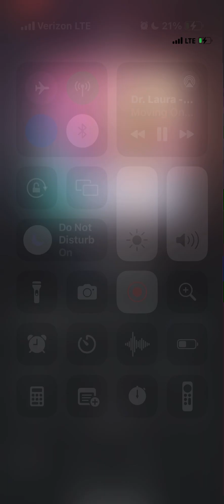Dr. Laura - Sibling Inheritance, What's Fair, How to Ask